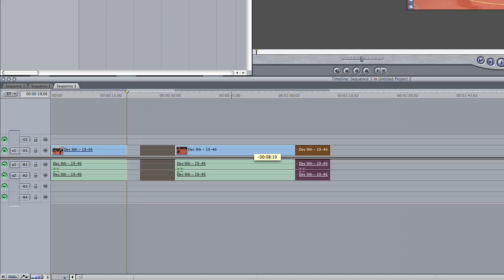Video Production 4 Step Process - Ask Ashley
Episode 28
Here we discuss the four step process to video production.